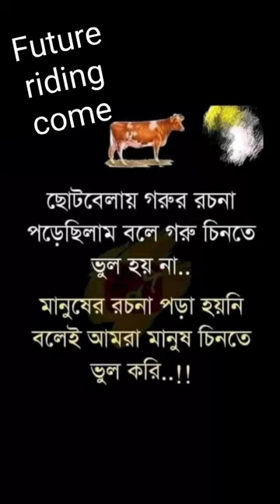acoustic and Aman shorts smartvedios yt#trending shorts